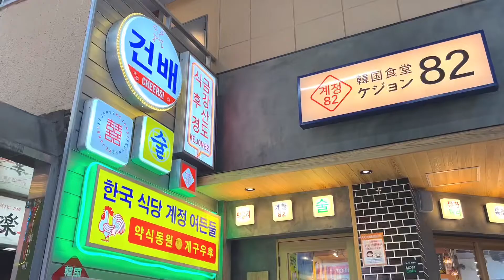10% 할인 된다고 하여 가봤다! 오사카 한국음식점 계정82 우메다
오사카에서 한국 음식점 가봤어요.

📍계정82
〒530-0027 大阪市北区堂山町8-8 梅田エイトビル1,2F

우메다역 10분 거리쯤에 있는데, 모니터에 계속 아이돌 뮤직비디오가 나와서
신나는 분위기에서 한 잔 할 수 있는 곳이었어요.

한국인으로서 먹은 솔직 리뷰 !
본고장의 한식과는 다소 차이가 있었어요.
일본에서 파는 한국음식이 궁금하다면 재밌을지도 몰라요 :)